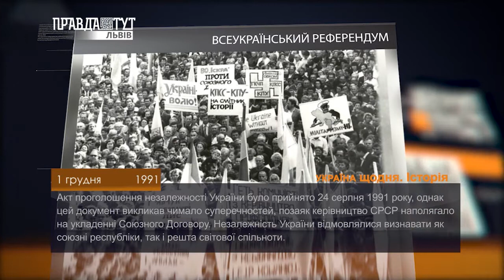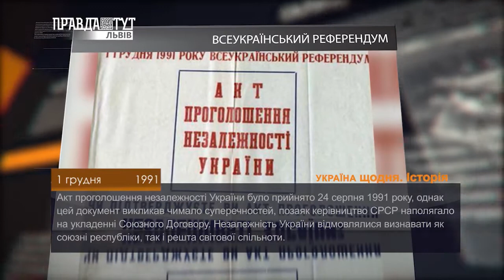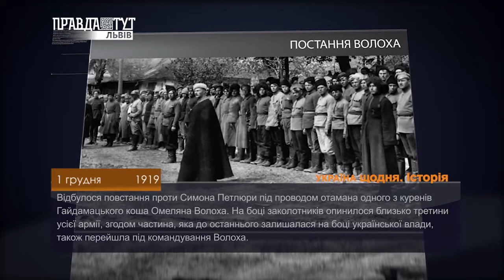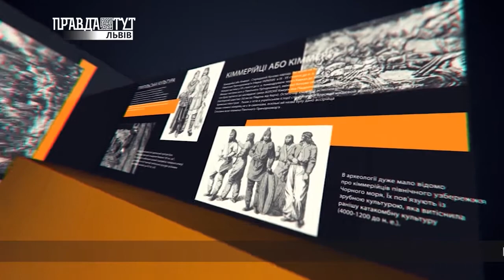Історія - 01 грудня. ПравдаТУТ Львів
-ВСЕСВІТНІЙ ДЕНЬ БОРОТЬБИ ЗІ СНІДОМ
-ВСЕУКРАЇНСЬКИЙ РЕФЕРЕНДУМ
-БОРОТЬБА З «БАНДИТИЗМОМ»
-ПОСТАННЯ ВОЛОХА